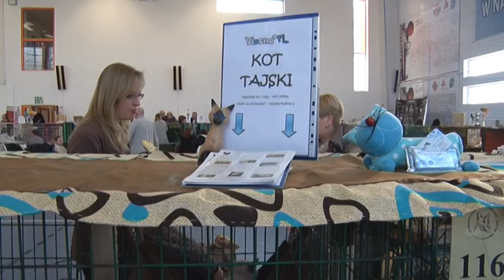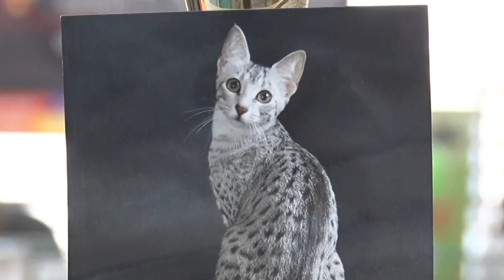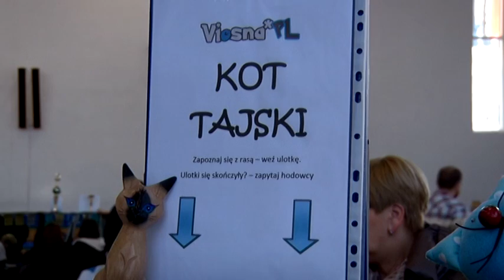XVII i XVIII Międzynarodowa Wystawa Kotów Rasowych Toruń, 14 15 02 2015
To były wyjątkowe kocie walentynki. Kilkadziesiąt kotów z całej Polski można było oglądać w sali gimnastycznej IV Liceum Ogólnokształcącego w Toruniu. Odbyła się tam XVII i XVIII Międzynarodowa Wystawa Kotów Rasowych, zorganizowana przez Stowarzyszenie Hodowców Kotów. Można było obejrzeć koty czterech grup między innymi : koty perskie, koty brytyjskie długowłose, koty syberyjskie, koty maine coon, koty norweskie leśne, koty ragdoll, koty amerykańskie krótkowłose, koty brytyjskie, koty burma, koty cornish rex, czy egipskie mau. Koty na wystawie oceniali międzynarodowi sędziowie z Litwy. Podczas wystawy można było porozmawiać z hodowcami różnych ras kotów, jak i dowiedzieć się od nich jak radzić sobie ze swoimi kotami. Organizatorzy przygotowali też dodatkowe atrakcje dla najmłodszych, czyli kocie animacje.